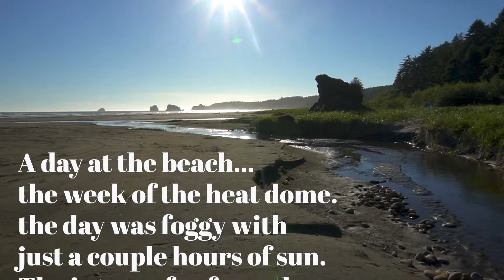Coffee Break on the PNW Beaches with Fog from the Heat Dome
The beaches of the Pacific Northwest have a rugged beauty that is stunning. This week the heat dome that had scorched Arizona and Texas was traveling over western Washington. As the hot air hit the cold northern waters a strong fog encased the beaches.  There were only a couple hours when the fog wasn't surrounding the beaches. This was some of the thickest fog I've ever seen. At 3pm you could walk 50 feet away and be lost from your party. Most of the video shows the beaches with sun or little fog. Towards the end of the video, you'll see how thick the fog was during most of the day and that video was shot around 3PM. You'll see why a whole video of fog so thick that all you see is white isn't the most interesting video. The other thing that was different with this fog is you usually have to drive inland a few minutes to feel a ten degree change in temperature. I just had to hike the 100 feet back up the cliff to feel a ten degree change. I have a brief piece of the crab molting. June is crab molting for the male crabs. What you are seeing is only their exoskelton which they shed to grow a new one. But, it was amazing to see the tide line littered with these exoskeltons.

The ocean is great place to go to help relieve intense stress and frustration or anxiety in Chinese Medicine.